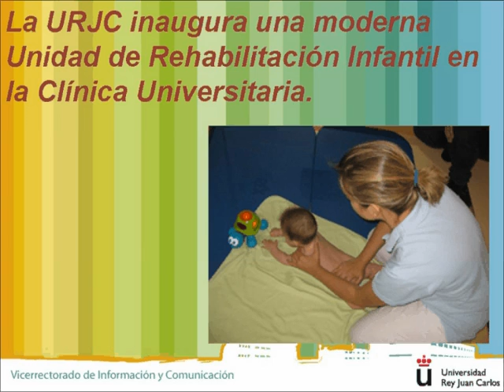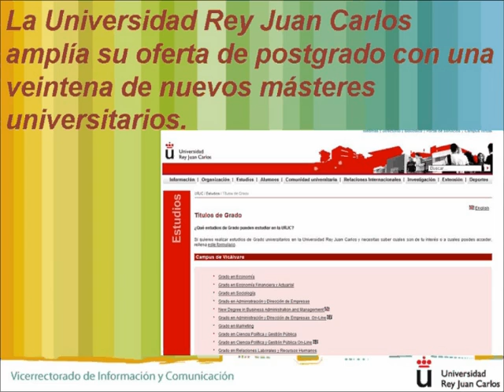Boletín de Información Universitaria. Abril2011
Boletín de Información de la Universidad Rey Juan Carlos. Abril 2011